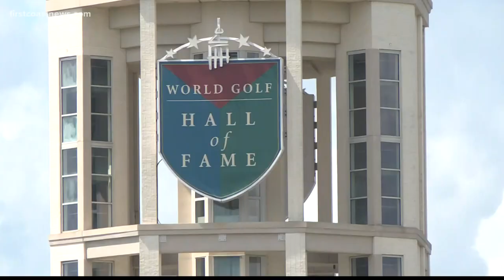Reverb Church revamping building at World Golf Village Business District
Church leaders believe by moving into the space, other businesses will start moving into the area.